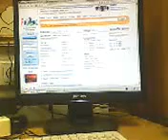Билл Гейтс в шоке у японцев расширились глаза. Bill gates shocked the Japanese eyes widened...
...если бы они это увидели.